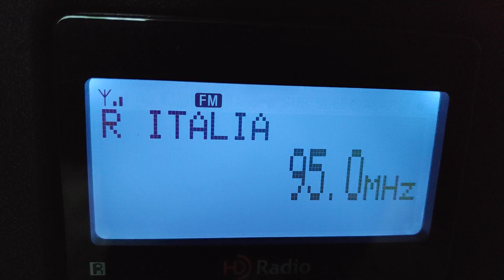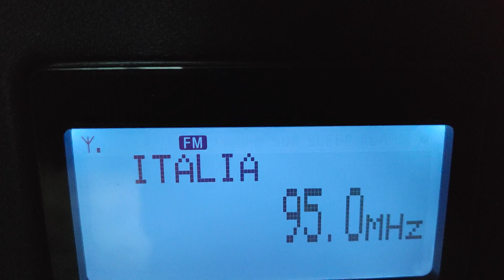FM-DX via Sporadic E in South Poland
Antena: 5-element. yagi FM
Receiver: Sony XDR-S10HDiP